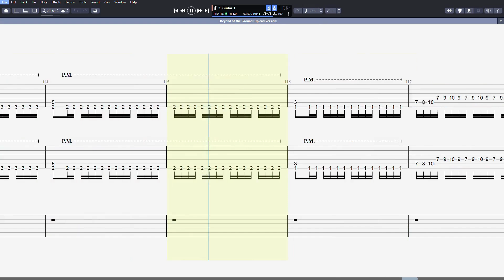[TAB] Galneryus - Beyond of the Ground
All guitars are 6-strings in half-step down tuning.
That's D#-G#-C#-F#-A#-D# (or Eb-Ab-Db-Gb-Bb-Eb).

No Songsterr this time.